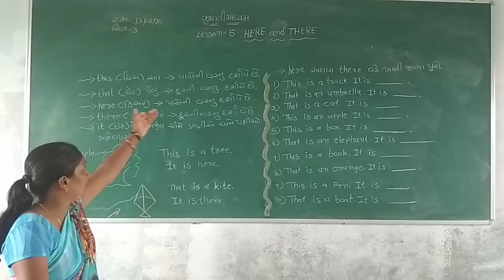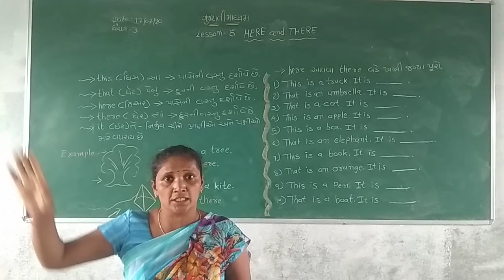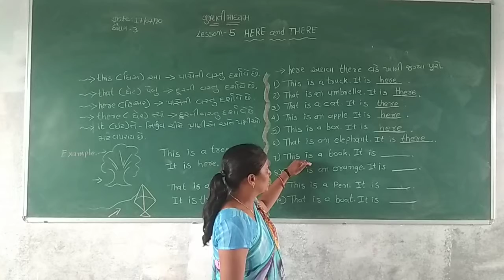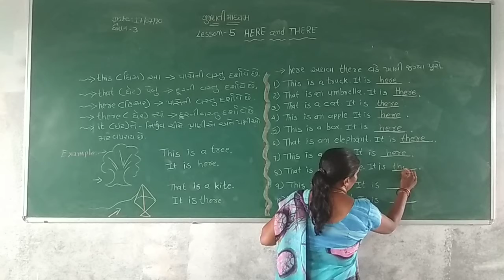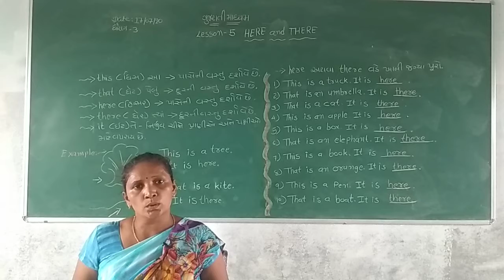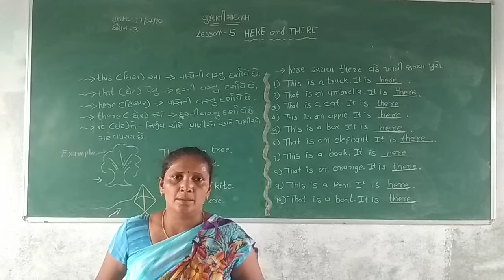Std 3 Gujarati Medium Sub english Ch 5 Here and there